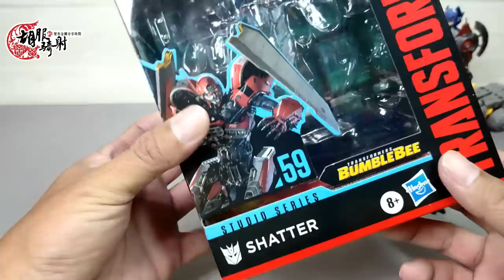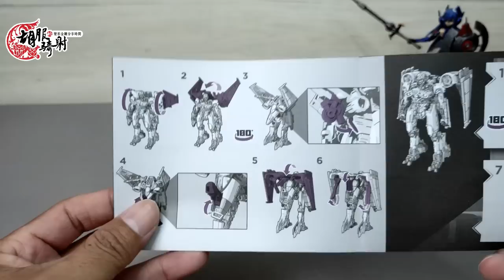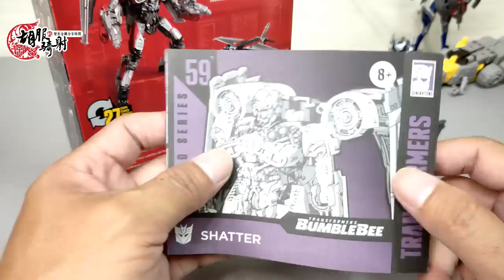胡服騎射的變形金剛分享時間1205集 Transformers Studio Series SS 59 Deluxe Class Jet Mode Shatter 工作室系列 粉碎